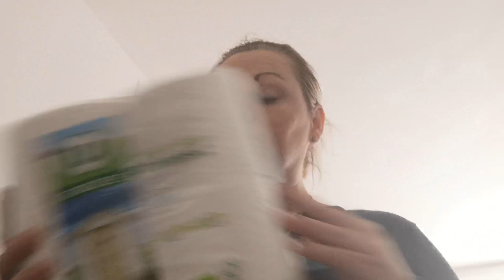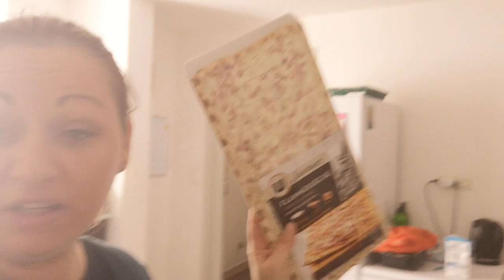VLOG FAMILLE Je vous conseille quelques "achats" testées sur Yuka !